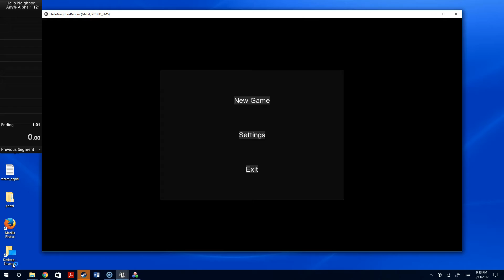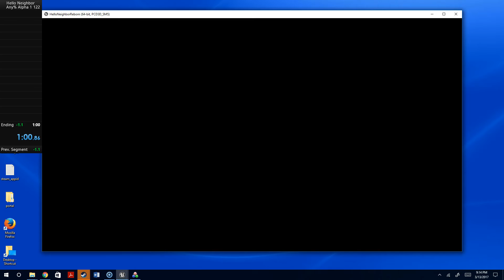Hello Neighbor Alpha 1 Any% 1:00.86 [PB]